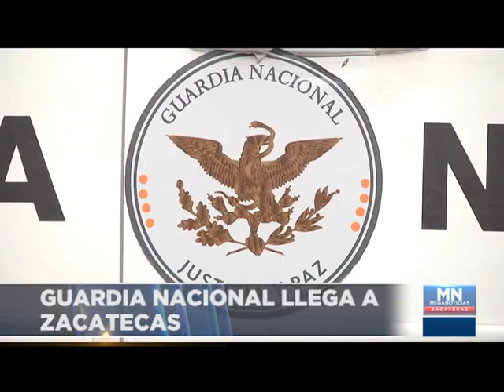FT GUARDIA NACIONAL ZAC